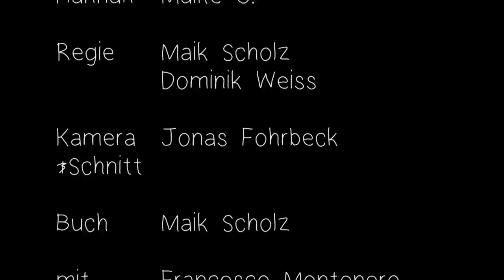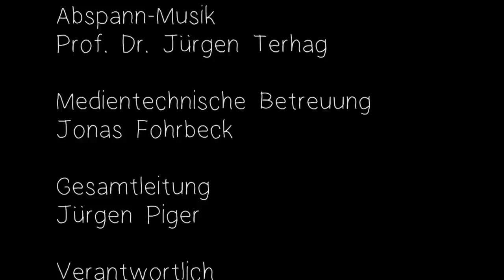Julian | schwule Webserie | Folge 5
Folge 5 - Partytime
schwul | gay web series | serie web gay

"Julian - junge liebe anders" ist die erste deutsche schwule Webserie und eine der ersten schwulen Webserien weltweit. Die Serie wurde komplett ehrenamtlich von schwulen Jugendlichen und jungen Männern im Alter von 15 - 25 Jahren produziert.

In unserer Webserie zeigen wir den Hauptdarsteller JULIAN während seines inneren und äußeren Coming-Outs. Begleitet ihn auf seiner emotionalen Reise, in der er auch erfährt was eine gute Freundschaft ausmacht und seht, wie er sein erstes Mal erlebt.